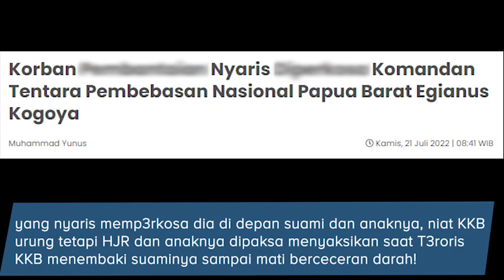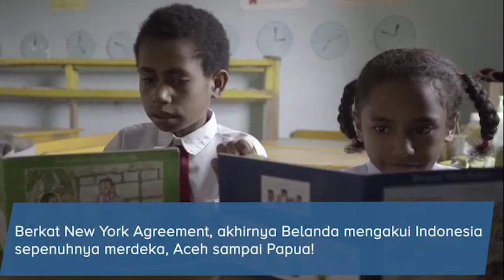Rakyat Peringati Perjanjian New York yang Merdekakan Indonesia, S3paratis Sabotase Momen 15 Agustus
Rakyat Peringati Perjanjian New York yang Merdekakan Indonesia!  Ironis, S3paratis Sabotase Momen 15 Agustus Untuk Bakar Isu P4pua Merdeka